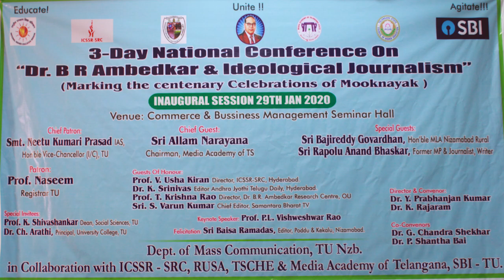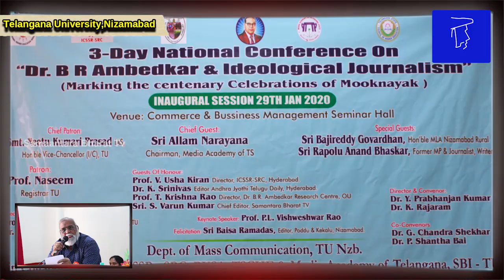అంబేద్కర్ ప్రపంచంలో గొప్ప ఆలోచనాపరుడు - Prof P.L .Vishweshwar Rao || Samantara Bharat Tv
100Years Of Mook Nayak,Telugu University,Nizambad

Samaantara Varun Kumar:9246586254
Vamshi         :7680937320